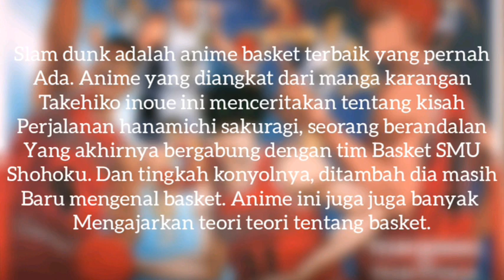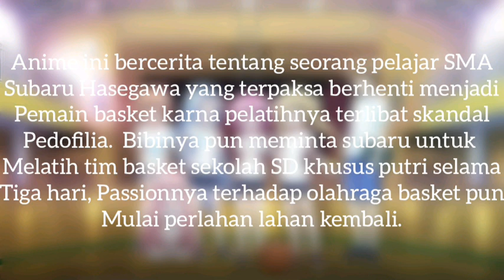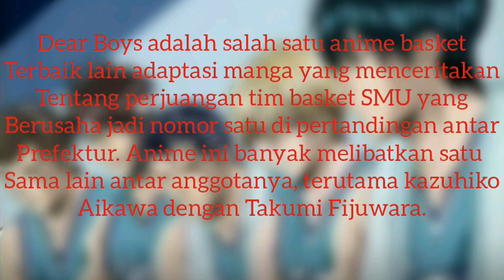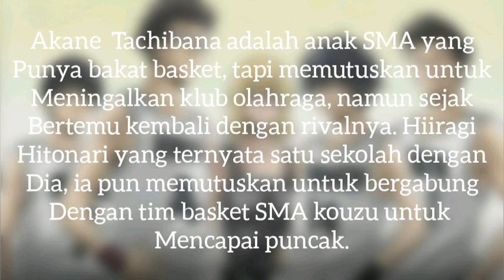7 REKOMENDASI ANIME BASKET TERBAIK SEPANJANG MASA !!!